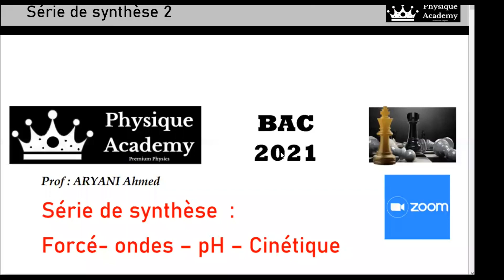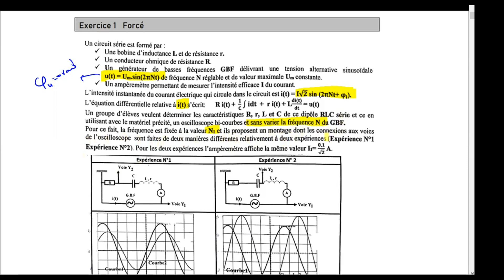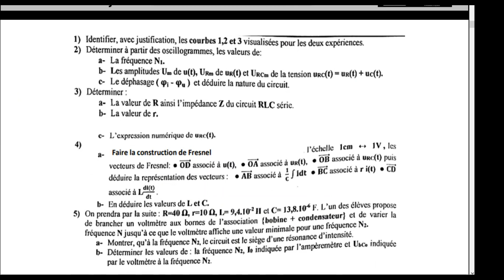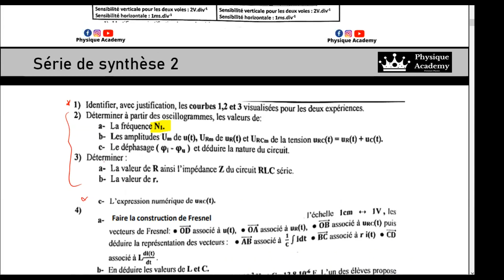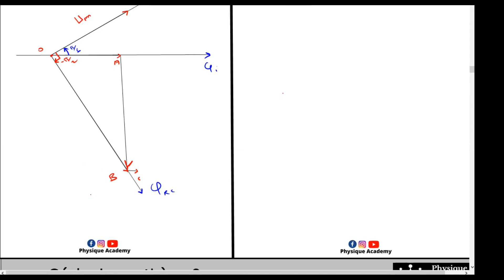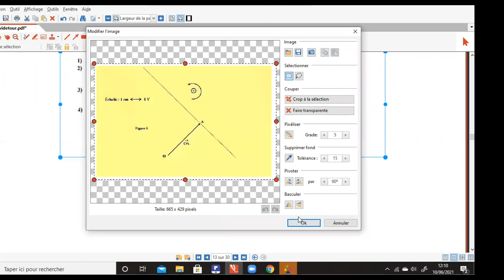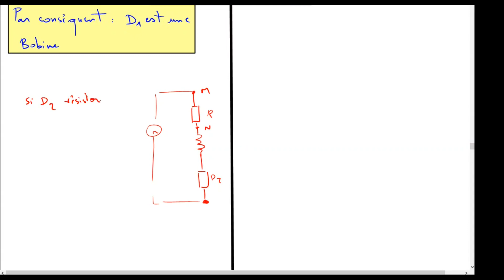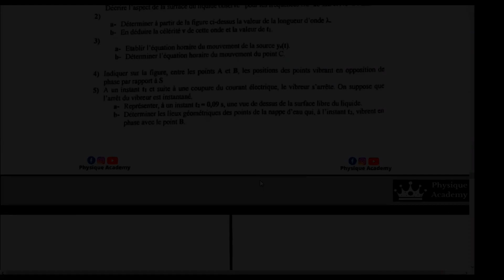Extrait d'un Live Oscillations électriques forcées Correction d'une série de Synthèse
Extrait d'un Live
Les oscillations électriques forcé
Correction de la partie physique qui traite les oscillations électriques forcé BAC 2018